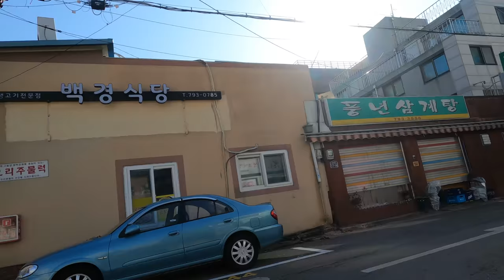[5K Seoul] Ichon & Yongsan Station at New Year’s Day 2021 (2021년 새해의 이촌동과 용산역)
5K Seoul Riding of "Ichon & Yongsan Station at New Year’s Day 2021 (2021년 이촌동과 용산역)", including;
 Ichon-dong (이촌동) 01:00
 Sinyongsan Station, Line No.4 (Blue) (신용산역) 23:00
 Yongridan-gil (용리단길) 27:00
 Yongsan Station, Line No.1 (Navy Blue) (용산역) 34:40

1 Jan ‘21, -2℃, Cloudy, 8.86km

Riding by Beam.